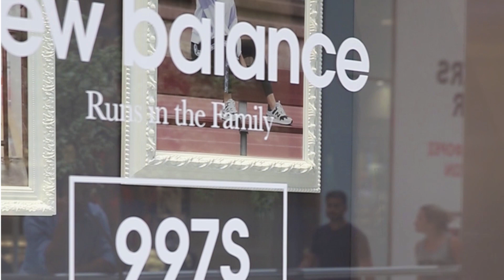New Balance @The Mall Athens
Τι ανακάλυψε η Τζένη Μελιτά στο κατάστημα της New Balance στο The Mall Athens;